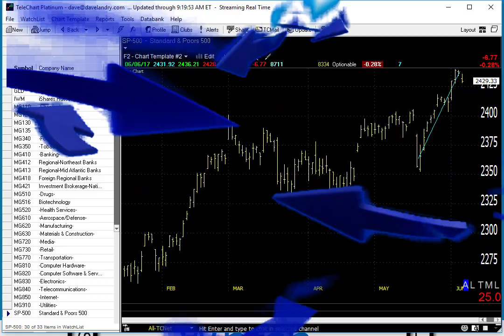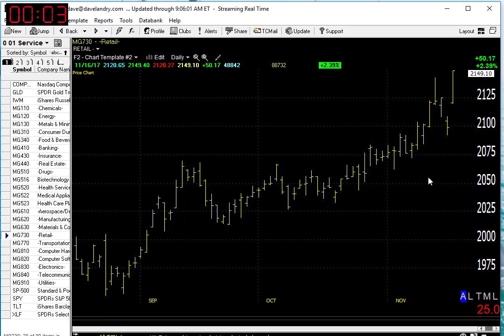11/17/17 Dave Landry's Market In A Minute-Market Back On Track But Continue To Do These Things